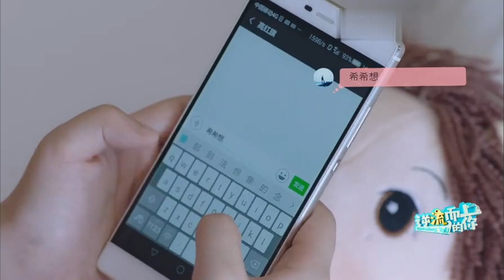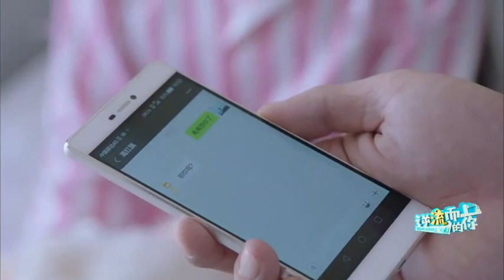高紅旗爲了給大衛還債，准備將自己的房子出售，高紅旗告知大衛自己將房源出售，也是當還了當年他爲自己抛棄壹切來中國，高蜜刷信用卡支付房費，被告知已凍結，高蜜出現經濟危機，只能辭退保姆阿姨